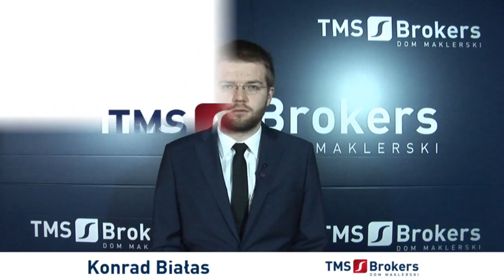Konrad Białas 01.12.2014